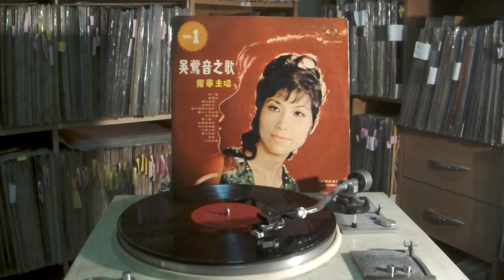霜華 Shuang Hua -- a5 隴上一朶玫瑰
MAYAR MS-1020